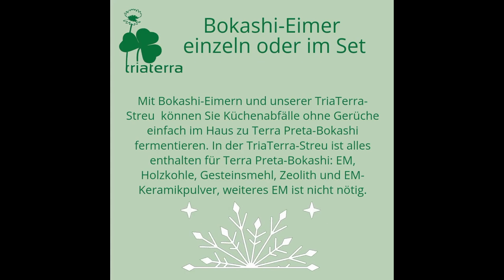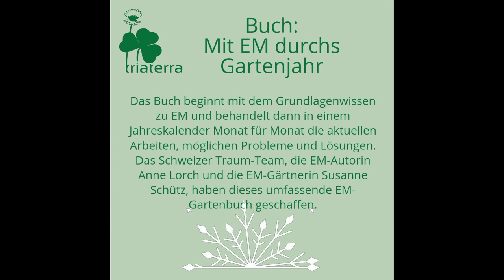Diashow Weihnachtsgeschenke vom TriaTerra-Shop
Bokashi-Set (2 Eimer plus Streu für 72,90, einzeln für 49,90 Euro